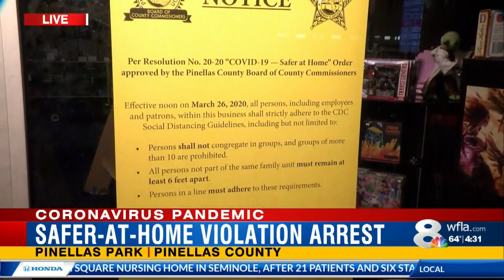Pinellas County business owner arrested for violating ‘safer-at-home’ order